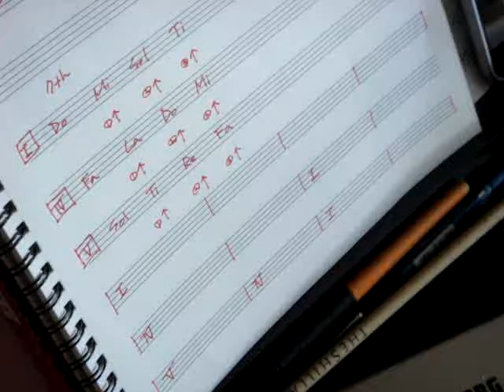[재즈피아노]블루스솔로어프로치노트적용_LRD0406.MPG